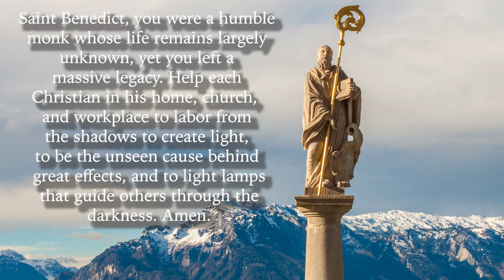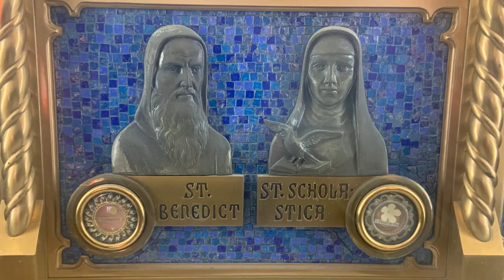July 11: St. Benedict, Abbot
His Rule helped create Europe, one monastery at a time

Before the time of today’s saint, to be a monk meant to wander into the Syrian desert and never come back, to climb a rocky summit in the Sinai and never descend, to sit cross-legged atop a pillar, to fast to emaciation, or to remain wordless as a hermit in a damp cave in Lebanon. Saint Benedict changed all of this. This revolutionary introduced evolutionary change, a new way for monks to be radically committed to Christ. No more would a monk have to perch like a hawk in its eyrie, alone, gazing over the valley below. When Benedict opened his mouth and called the monk out of his desert, down from his mountain, off of his pillar, and out of his cave, monks answered.

Benedict founded Western monasticism, the communities of monks who pray, eat, work, and socialize together in a common chapel, refectory, field, and workshop. Benedictine monks created Europe out of the vacuum of blackness and disorder which enveloped the land after Roman order disintegrated. So many centuries later, the pioneering path that Benedict cut for Western civilization is difficult to appreciate. What was fresh is now ancient. What was revolutionary is now.